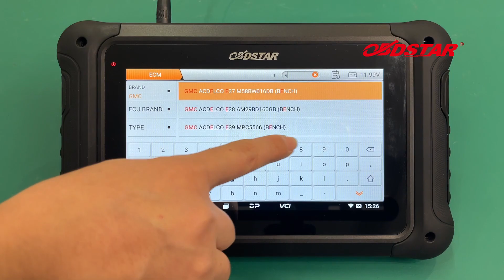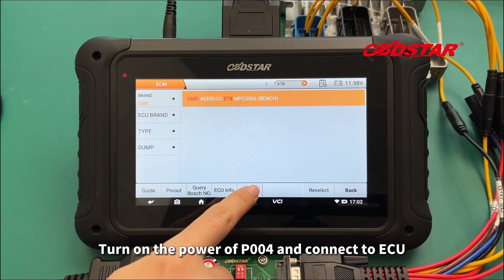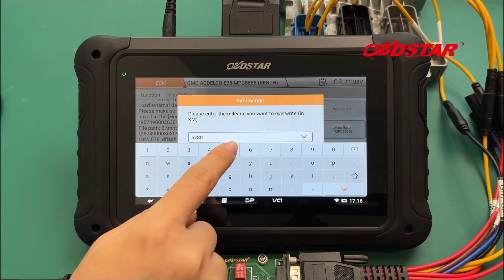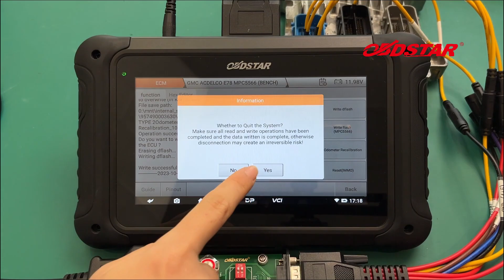OBDSTAR DC706 Read and Write GMC E78 ECM on Bench- OBDII365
OBDSTAR DC706 Read and Write GMC ACDelco E78 ECM MPC5566 on Bench